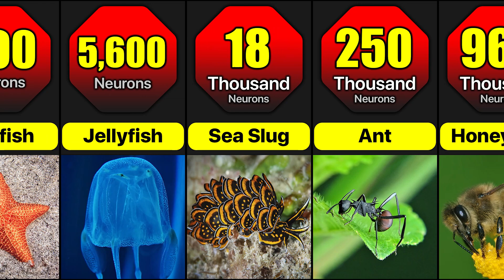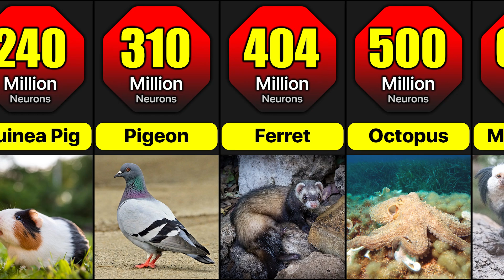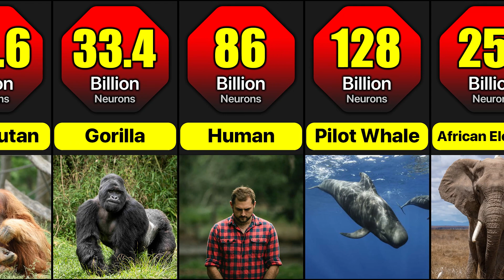Animals With Most Neurons In Their Nervous System | Which Animal Has The Most Neurons?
The function of neurons is to transmit all the signals from the body between the cells of the brain.  This allows the body's sensors to transmit information to the brain.  The number of neurons in the body varies from animal to animal.  Now let's see how many neurons are in the body of each animal.